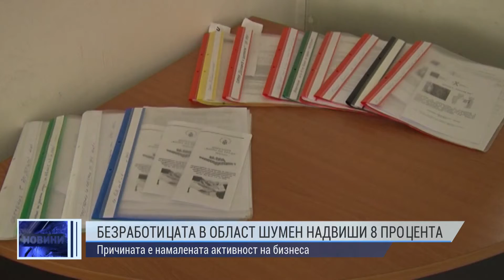Безработицата в област Шумен надвиши 8 процента